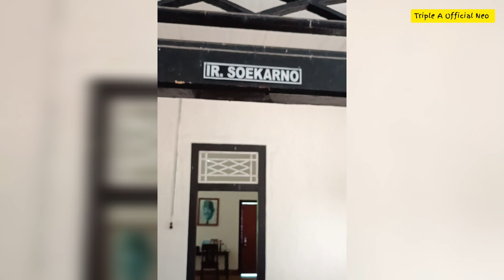RUMAH PENGASINGAN BUNG KARNO DAN BUNG HATTA DI BANGKA - 1949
Pulau Bangka menjadi saksi bisu sejarah kemerdekaan Indonesia. Pulau penghasil timah itu menjadi tempat pengasingan tokoh bangsa, di antaranya Sukarno dan Mohammad Hatta.

Dua tokoh pendiri negeri itu diasingkan ke Muntok, Kabupaten Bangka Barat, setelah agresi militer Belanda pada 1949.

Pesanggrahan Menumbing dan Pesanggrahan Muntok menjadi saksi pengasingan mereka. Kedua tempat itu kini menjadi objek wisata sejarah di Muntok.